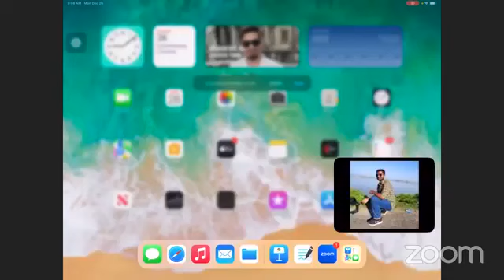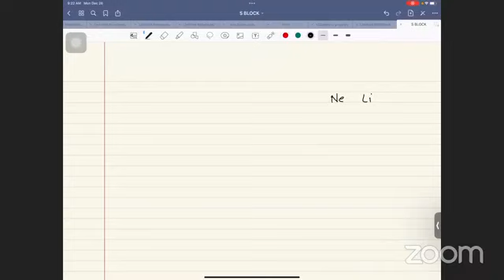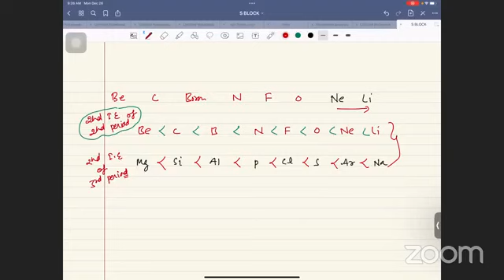LEC4 ON PERIODIC TABLE BY RAJESH SIR